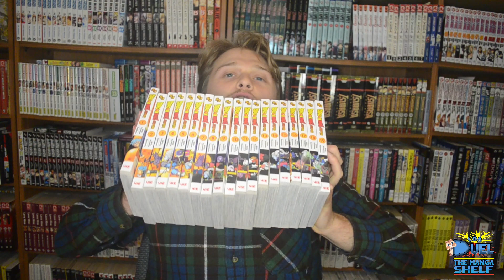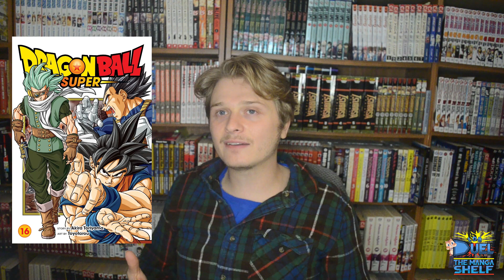Rambling About The Dragon Ball Super Manga - Manga Shelf Volume 1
The latest from LDB Duel! Your source for all custom TCG accessories like our exclusive deck boxes, playmats, and card sleeves. We are THE home for trading card players who want to take their game to the next level. We make products for Yu-Gi-Oh!, Pokemon, Magic The Gathering, Digimon, Vanguard and every other card game out there.

YugiNoNo